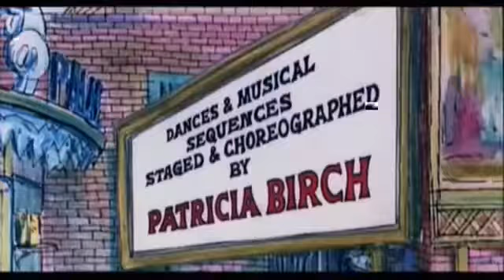ABERTURA DO FILME Grease — Nos Tempos da Brilhantina de 1978